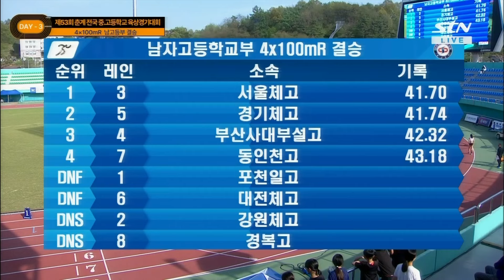작년에 이어 올해도 불붙은 순위 경쟁! [남고 4x100mR 결승]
대 회 명 : 제53회 춘계 전국 중․고등학교 육상경기대회 겸 제12회 춘계 전국 초등학교 육상경기대회
일    시 : 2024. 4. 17 (수) ~ 4. 21 (일) 5일간
장    소 : 경북 예천 공설운동장
주    최 : 한국중∙고육상연맹
주    관 : 예천군체육회, 예천군육상연맹
후    원 : 대한육상연맹, 경상북도육상연맹, 예천군
방    송: STN